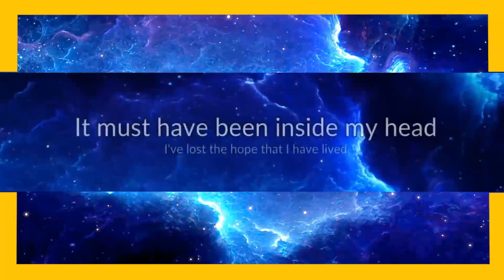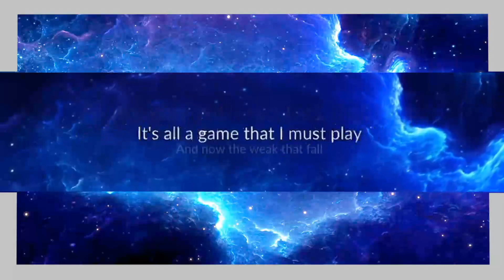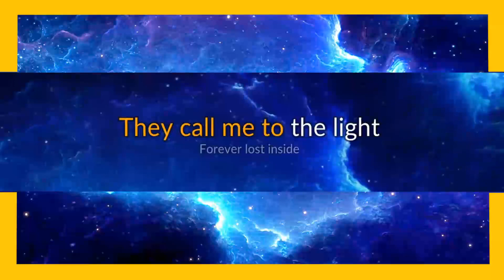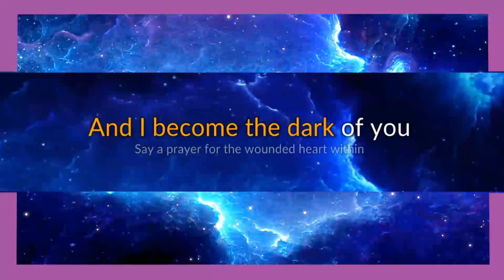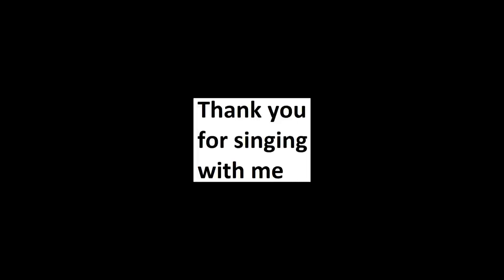Breaking Benjamin - The Dark Of You karaoke open duet, part 2.